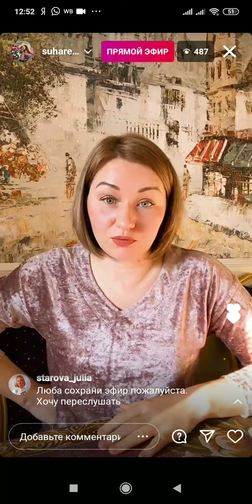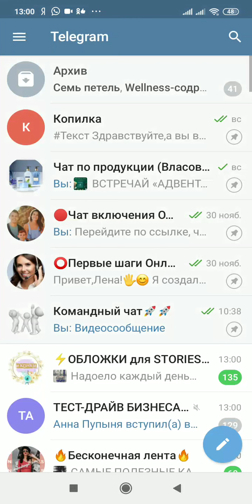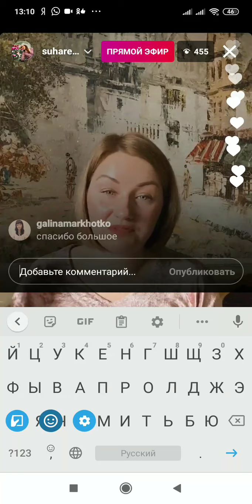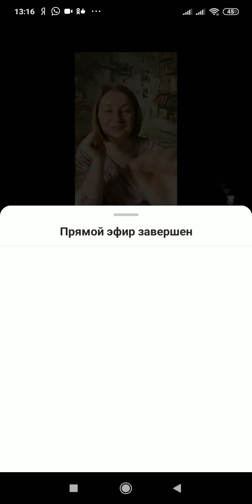Любовь Сухарева. Трусотерапия.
Мощный тренинг.